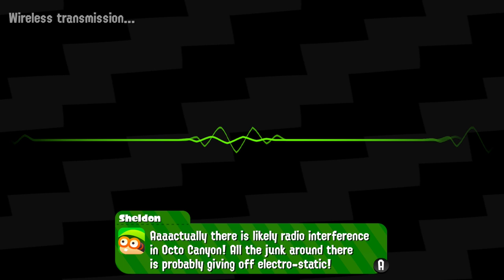Splatcast: Nintendo Direct [Splatnight!]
So the new Nintendo Direct dropped last week...
We've got a couple things to say about it.